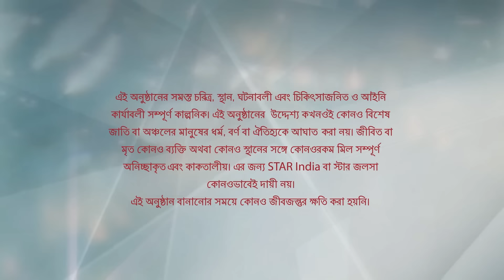Webisode 150 I Full Episode I আবার দেখুন আপনাদের প্রিয় ধারাবাহিক পটলকুমার গানওয়ালা